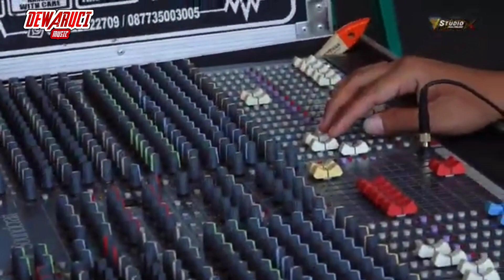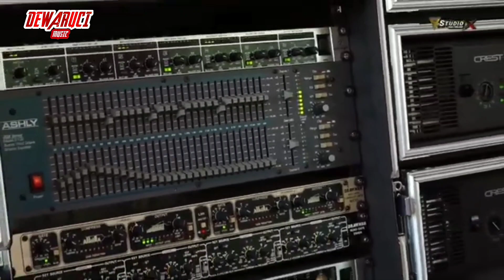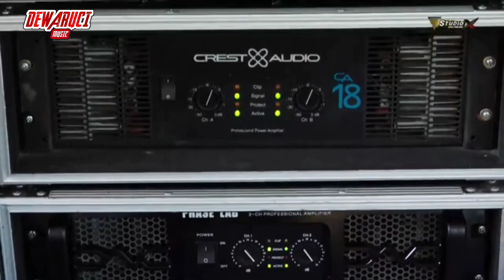LANGGAM PODANG KUNING GOYANG SAMPE BAWAH ♦ CS.DEWARUCI♦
Campursari Dewa Ruci
Tambak , Mandan ,Sukoharjo , Jawa Tengah
Pimp: Ghery
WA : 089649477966